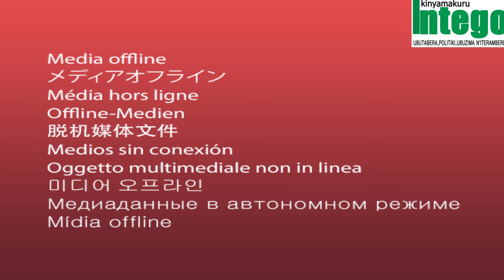AFURIKA, AZIYA N'UBURAYI MU NTAMABARA/PEREZIDA KAGAME ARABURIRA IGISIRIKARI CYE.